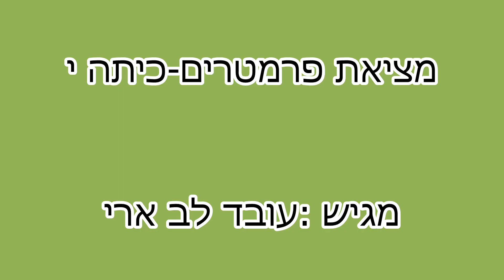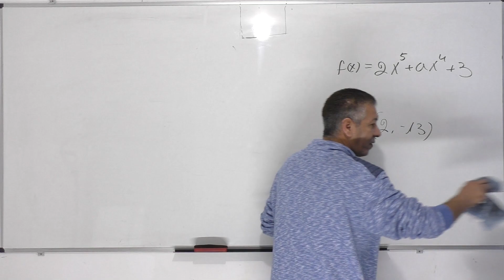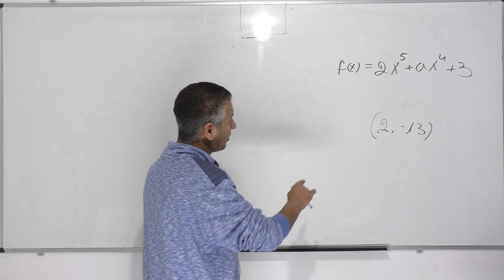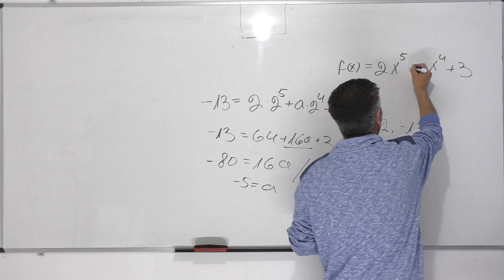קורס מציאת פרמטרים בתחילת שאלה-כיתה י,4-5 יחידות-שיעור 1-נקודה על פונקציה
0:38 פתיח לקורס
0:54 נתון השאלה
2:33 ניסוחים דומים לשאלה
3:24 סעיף א
3:51 סיום